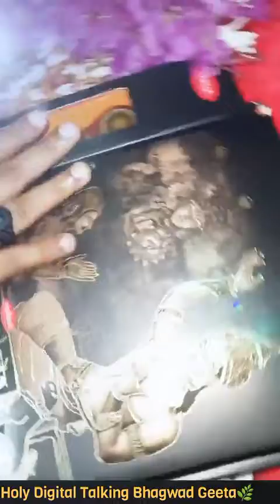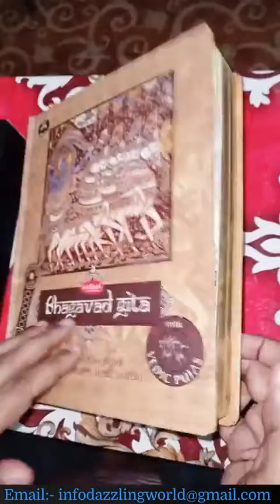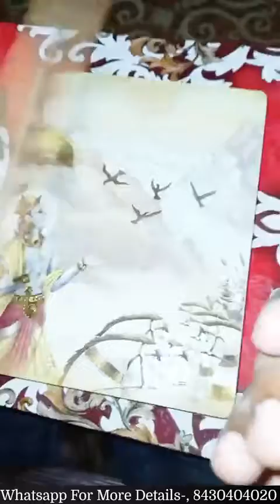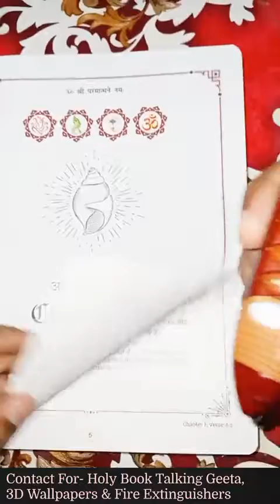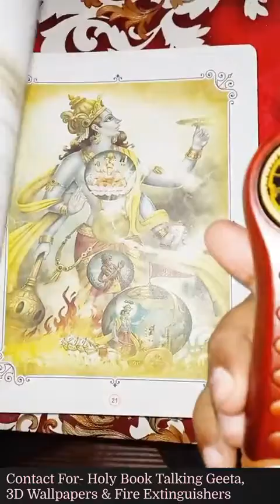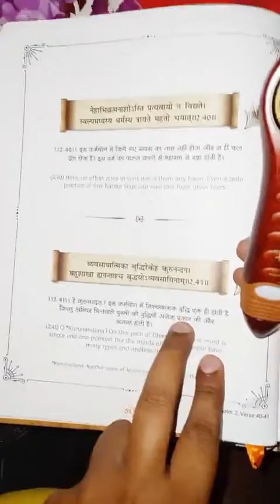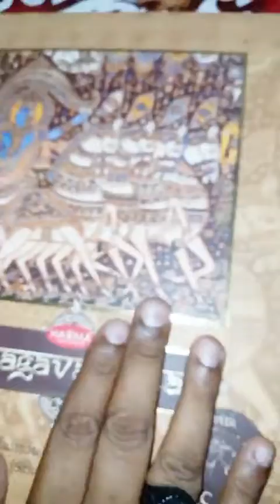बोलने वाली श्रीमद्भागवत गीता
🚩हरे कृष्णा🦚
Dazzling W🌎rld प्रस्तुत करते हैं आपके लिये अद्भुत,अनोखी, खूबसूरत *पावन पुस्तक 🌿श्रीमद्भगवद्गीता🌿 जो विश्व की प्रथम बोलने वाली गीता है।*
इस पवित्र गीता को प्राप्त करने के लिये कृपया हमारे पेज को लाइक, शेयर व फॉलो करें और हमसे जुड़ के आप एक अच्छी धनराशि भी कमा सकते हैं, अधिक जानकारी के लिये अपना नाम,पता,हमको इस नम्बर 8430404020 पे व्हाट्सएप करें।

An@nd Prakash
Dazzling W🌎rld
(3D Wallpapers)
And
🧯The Fire Protection

Note-Pls Share This Post & You Can Win a Surprise.